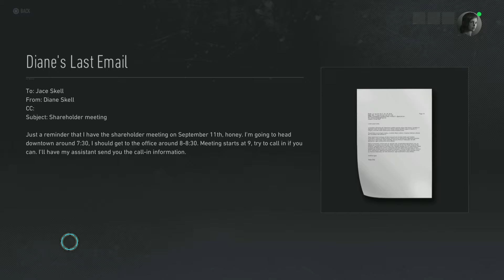Tom Clancy's Ghost Recon Breakpoint | Part 3 | Josiah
Welcome Gents & Gems to Part 3 of Ghost Recon Breakpoint! In this part we meet commerade Josiah Hill, who gives us intel that we need to track down a POI named Jace Skell!

Welcome to Tom Clancy's Ghost Recon Breakpoint, a deep, immersive tactical shooter set in a huge open-world sandbox.

Become a Ghost, an elite US Special Operations Forces soldier, fighting to survive. Injured, without support, and hunted down by ex-Ghosts, you must fight to survive while lost on the mysterious island of Auroa. Choose the right alliances and decide how to take down ruthless enemy forces.

Test your survival skills alone or in four-player co-op in both the story campaign and intense online 4v4 matches.

🔹 Support 🔹

All heroes need their Fuel❗️ We can't keep going by ourselves we need your help❗️

Keep MattLeTis Locked and Loaded to take on Evil and support me directly: PayPal

🔹 Social 🔹

All MattLeTis's Adventures against evil can be found on our Youtube channel❗️

🎮PlayStation- MattLeTis14